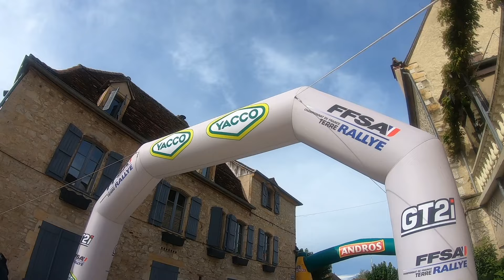MOTEURS (Sport en France) - CASTINE 📺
Deuxième épisode de « MOTEURS » avec le résumé du 24e Rallye Castine – Terre d’Occitanie.

🎥 Star Prod'
📸 DPPI